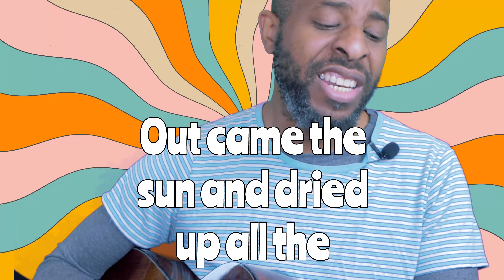Episode 1 ABC's song and nursery rhymes music Mr. Noble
Music with Mr Noble Episode 1 30 mins

🎶 Looking to introduce your little ones to the world of music? 🎶

I specialize in early childhood music education for kids ages 18 months to 5 years. Through fun, engaging lessons, I help children discover the joy of music, rhythm, and creativity. 🎵✨

👉 Ready to learn more? to find out how to get started today!